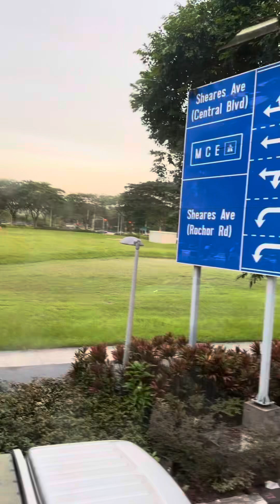Cruisin’ around SG on a double decker bus.